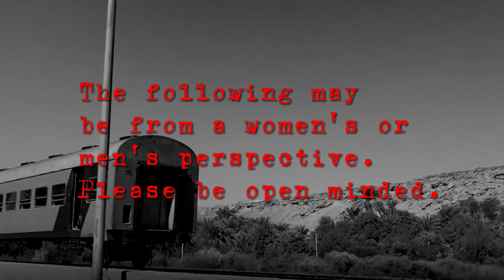3 True scary stories from HARE (page.40)